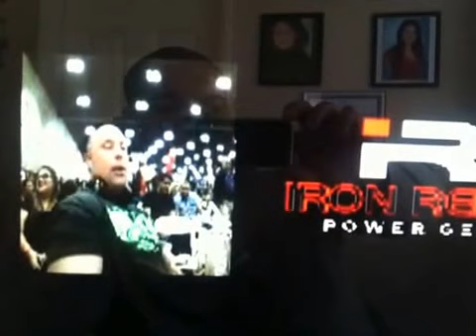LeRoy THE MACHINE Walker LA FIT EXPO RAW BENCH PRESS 2014 624.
Live web feed w commentary . Plans to be the next 700 raw bencher!